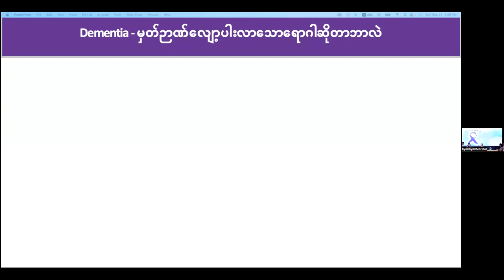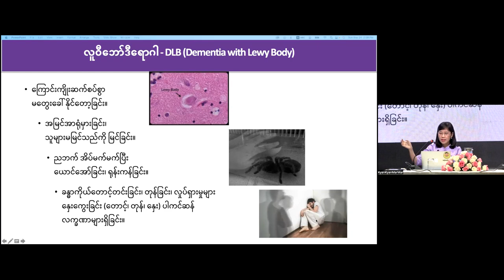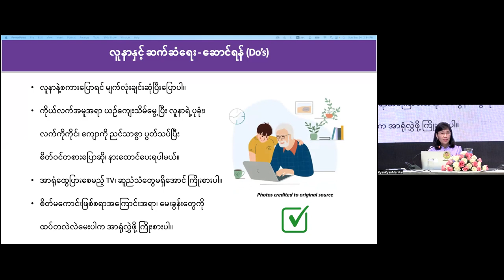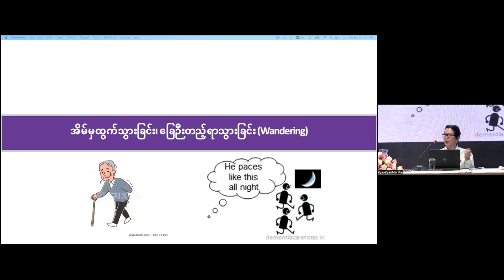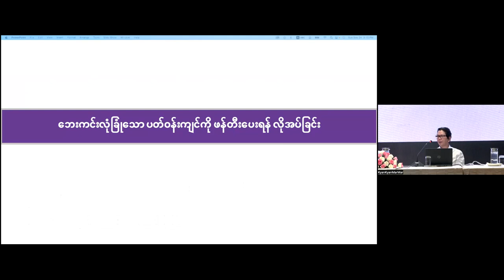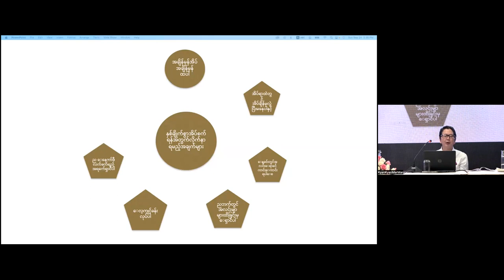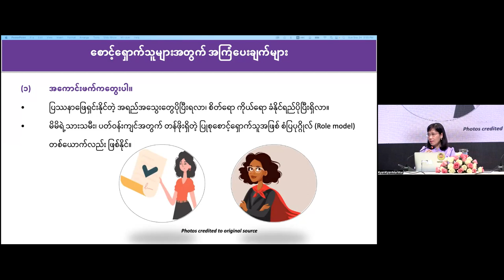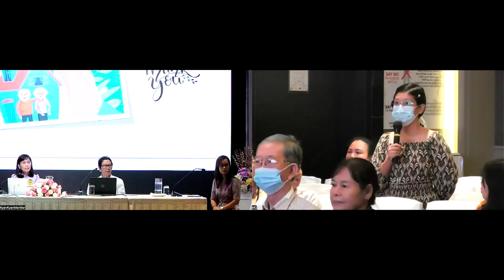"Care of patients with dementia :Tips for Caregivers Education and Support"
"Care of patients with dementia :Tips for Caregivers Education and Support" Symposium

"မှတ်ဉာဏ်လျော့ပါးလာသောရောဂါ ပြုစုစောင့်ရှောက်မှုနှင့် ပြုစုစောင့်ရှောက်သူများ အတွက် အထောက် အကူပြုနည်းလမ်းများ"
Speaker - Prof. Tin Oo
Spekaer - Seinn Mya Mya Aye